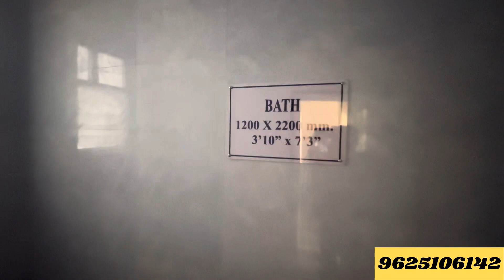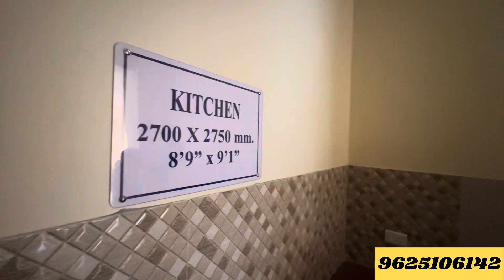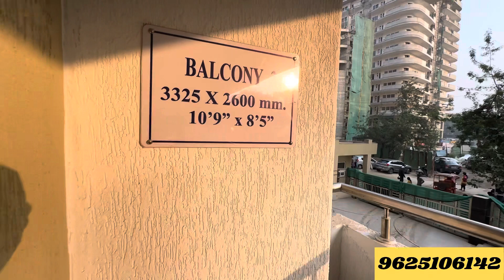DDA Dwarka Sec14 DDA New-Launch || explained in video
I am trying to show you some apartments built in Dwarka Sector 14 through this video. If you want to get a unit for yourself in this apartment, then you can get the details by contacting on the number given below. Thank you.